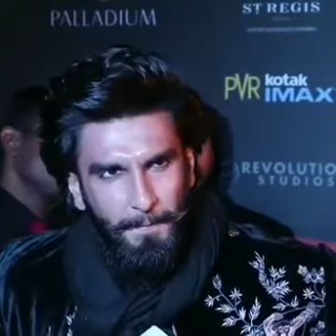Ranveer Singh Review On XXX | Exclusive Video | Deepika Padukone | Vin Diesel | DJ Caruso | HD